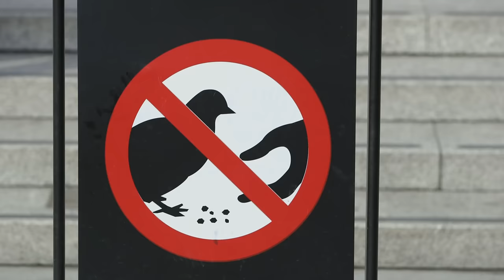Rune RK - Calabria (Firebeatz Remix) [Official Music Video]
Rune RK - Calabria (Firebeatz Remix) [Official Music Video]. OUT NOW, grab your copy on Beatport

The massive dance classic Calabria by Rune RK gets the Firebeatz makeover. Making it a true electro main stage stomper of epic proportions. Another massive Musical Freedom cut!

DJ Feedback:
Hardwell: Supporting
Tiesto: Playing this for a while and supporting this in all my sets!
David Guetta: Supported in my radioshow
Nicky Romero: Support
Afrojack: Played in my radioshow
W&W: bomb!
NERVO: YESSSS!! Full support, radio and live!
Showtek: Nice
Dada Life: Nice
Sander van Doorn: big one
R3hab: Support
Bingo Players: supported in my show
Ummet Ozcan: Cool remix guys!
Diplo: Full support, playing it all the time
Blasterjaxx: nice! Support
Borgore: Sick
Danny Howard / BBCR1: Big one! supporting!
Heatbeat: excelent!
Adrian Lux: supporting
Tommie Sunshine: LARGE!
Bassjackers: Cool!
Thomas Gold: support
Sidney Samson: support
The Partysquad: Hot shit!
VINAI: craaaazy!
Henry Fong: Great for live sets
Deorro: Classic
twoloud: love it
Clockwork: good
Danny Avila: Fat
Bl3nd: this is great!
Marco V: YESSS
Swanky Tunes: Super phat
FTampa: Support
Cedric Gervais: Nice
Michael Woods: nice